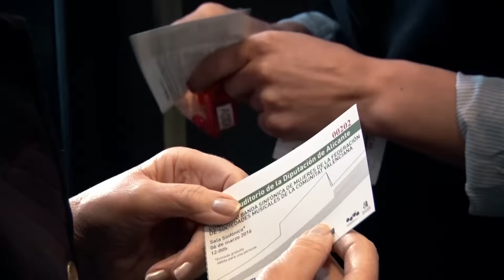Concert Banda Simfònica de Dones de la FSMCV. Dia de la Dona 2016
El Concert Dia de la Dona de la Banda Simfònica de Dones de la FSMCV -realitzat diumenge passat a  l'ADDA d'Alacant- ha tingut un càlid acolliment entre el públic assistent, que va tenir l'oportunitat de gaudir de la interpretació d’obres inèdites, cançons populars i peces d'autors alacantins.